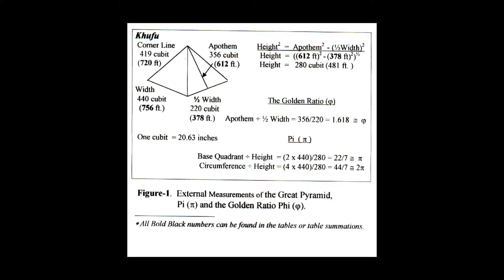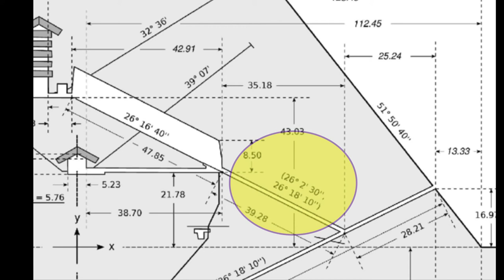Planning an Exploration of Bethlehem and the Great Pyramid | TheGreatPyramidAIP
AIP is looking for adventurers to travel with us to Egypt in October, 2020. This will not be a traditional 5 star luxury tour, but a rugged investigation of some of the mysteries of Egypt. The current video shows part of a planning meeting of the AIP team in their Giza, Egypt apartment during their EgyptLeap2020 Expedition in February of 2020 which involved studying the Orion Correlation Theory, the Alpha and Omegas of the Great Pyramid, the Fibonacci Spiral that goes through all three large Giza Pyramids, the Bethlehem-Great Pyramid angle, the Layer Pyramid, The Labyrinth of Hawara, Meidum, Sakkara and Heliopolis. This clip from the AIP planning meeting shows some of the banter between sacred geometry graphics designer Will Weyer, photographer Orion Pahl and Director Larry Pahl. You can get a first hand look here at the AIP commitment to honest research, and the camaraderie we attempt to groom in our work. This video ends with talk of the plans for the research to be done the next day in the Great Pyramid by measuring the slope angles of its passages... we will follow through with the research from those measurements soon... Stay tuned!

For part of the time we are meeting the song "Where's My Love?" by SYML is playing, so I hope they don't hit us with a copyright strike, but allow the clip!

Please join AIP on the Ancient Mysteries of Egypt Tour, Nov. 1-9, 2020:

[Song in our intro is entitled “Awaken the Dawn” by Joshua Spacht, used by permission from Sound Stripe through license granted Onsite Workshops]

E-book Kindle on Amazon.com